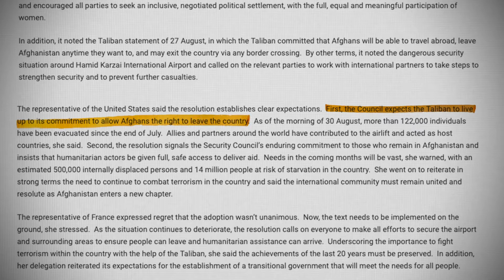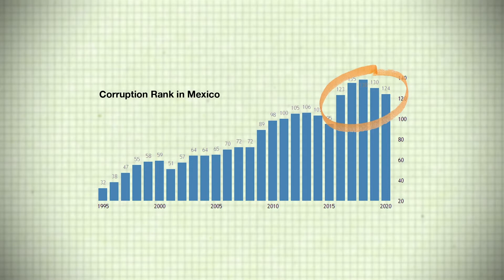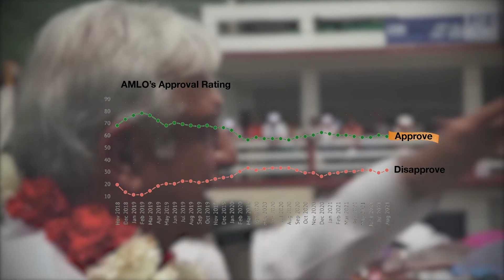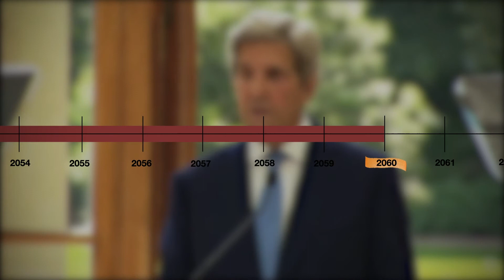What the US China climate talks mean for real policy change | Week in Review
Foreign Brief covers the Mexican State of the Union, US-China climate talks, and the ongoing unrest in Afghanistan in this episode of the Week in Review.
Check back every week for your digest of foreign affairs.
Wake up Smarter by downloading our app to stay up-to-date on breaking
events across the world.